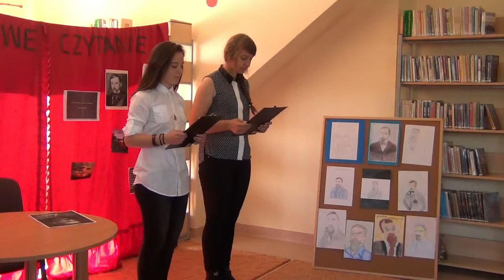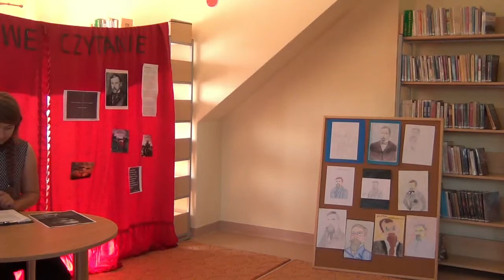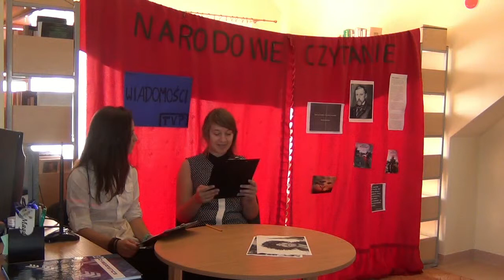Narodowe Czytanie Henryka Sienkiewicza w Brynicy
Biblioteka w Brynicy wzięła udział w tegorocznej odsłonie Narodowego Czytania – akcji zainicjowanej przez prezydenta RP Bronisława Komorowskiego
18 września 2014r. w bibliotece odbył się konkurs literacki „Trylogii” Henryka Sienkiewicza.